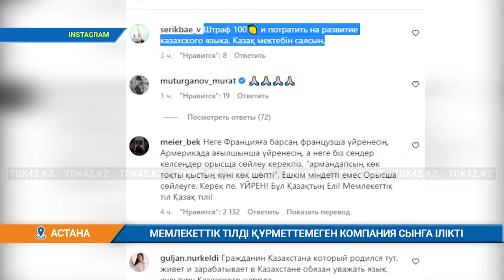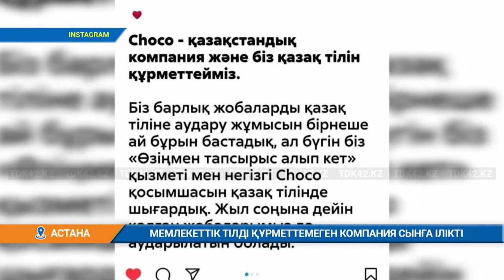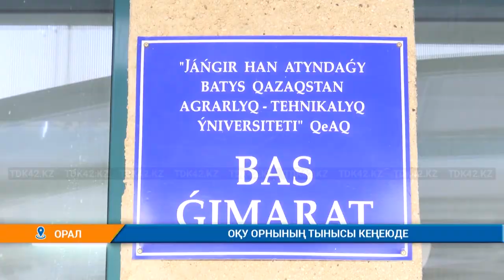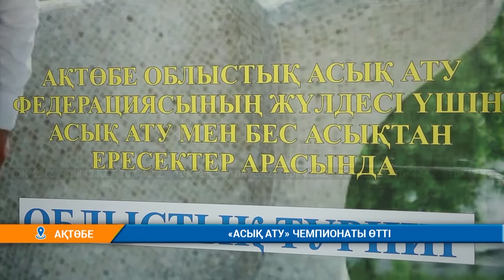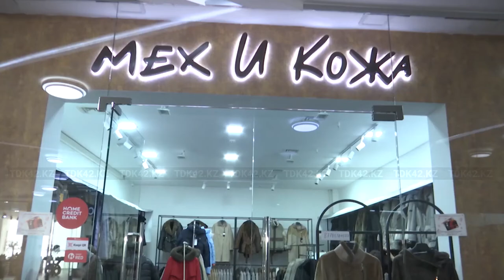Қорытынды жаңалықтар (21.10.2022) 18:00